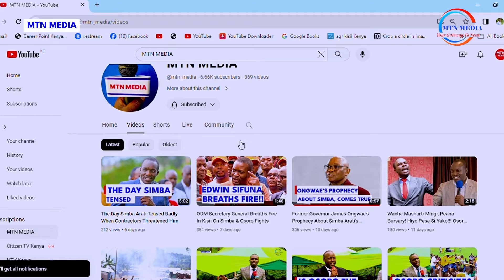Fear is Gone!!! MP Sabina Chege Risks Arrest Insults Ruto Badly